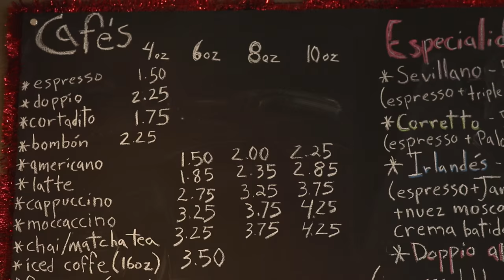Música Espresso Los Nervios || Libros AC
S1:E5 || LOS NERVIOS::LIBROS AC

Para dar comienzo a nuestra segunda temporada de Música Espresso, nos fuimos a uno de los lugares favoritos de Santurce. En Libros AC nos encontramos con un ambiente exquisito y bien atendido por un equipo que no es sólo buen conocedor de la literatura sino también del café. Además de tener un menú de café variado, Libros AC ofrece un menú de comida variado y accesible para su clientela. Con un espacio cómodo y amenidades como servicio de wi-fi y mesas cómodas, esta librería/restaurante te permite sentarte con calma a leer, jugar ajedrez con tus panas, o navegar con calma en tu laptop o tableta, mientras disfrutas de un buen latte o capuchino.

Los Nervios nos ponen la música en esta ocasión con su sonido único y enérgico nos presentan "Pasatiempo". Andrés, Diego, William, y José forman este cuarteto boricua quienes se presentan bastante seguido en la isla en lugares como La Respuesta. Puedes conseguir su música y seguirlos en los siguientes enlaces: